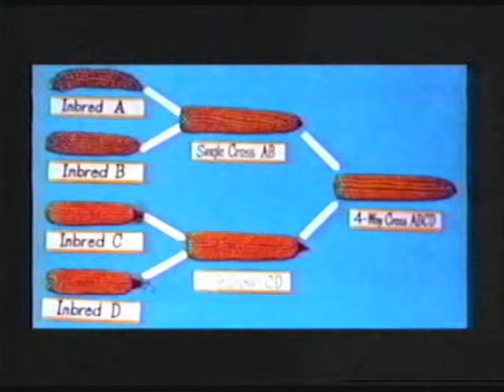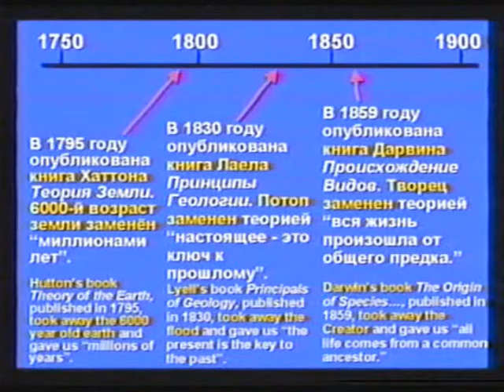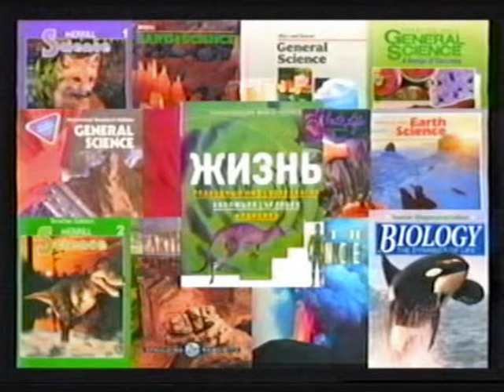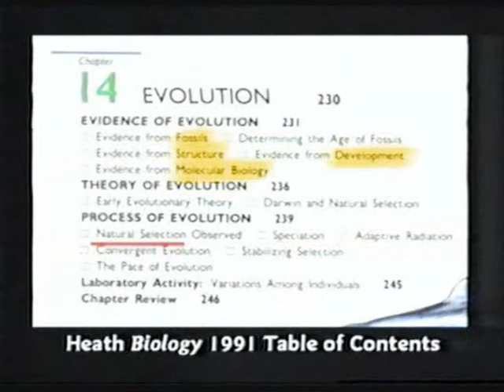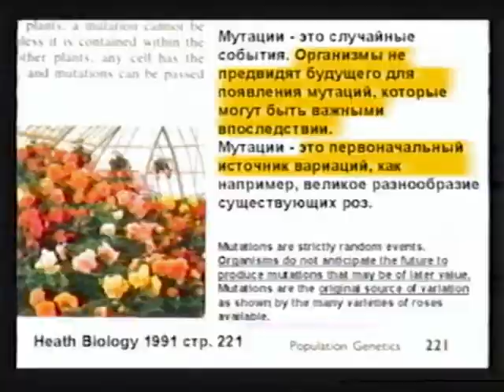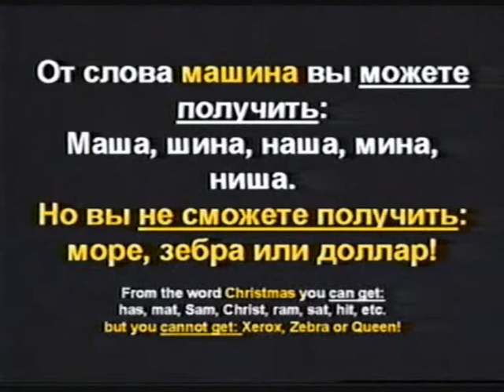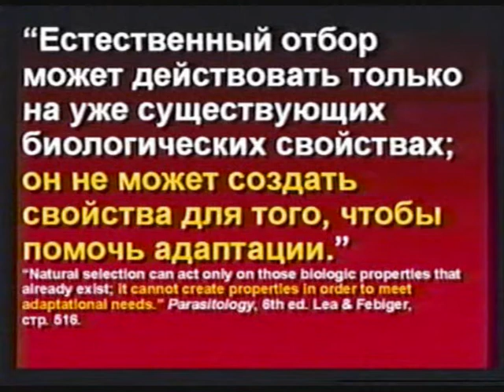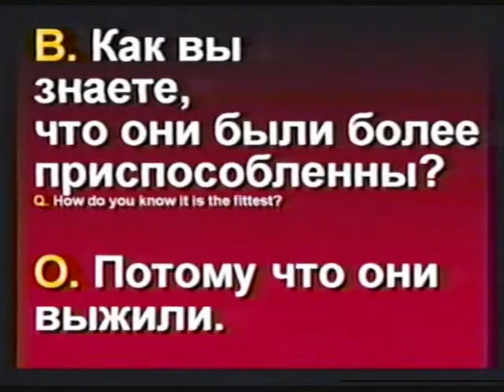АНГЕЛ-А,детские,Дискотека,Igor Krutoi,Валерий Меладзе 1+15+ .wmv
АНГЕЛ-А,детские,Дискотека,Igor Krutoi,Валерий Меладзе  1+15+